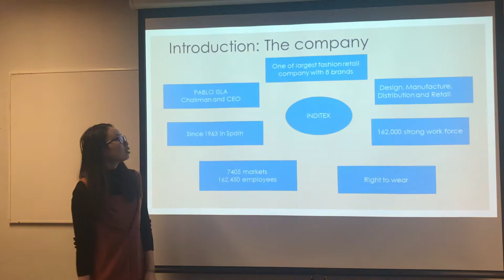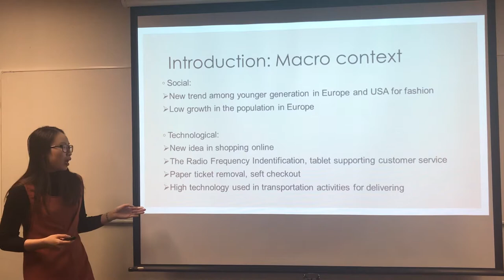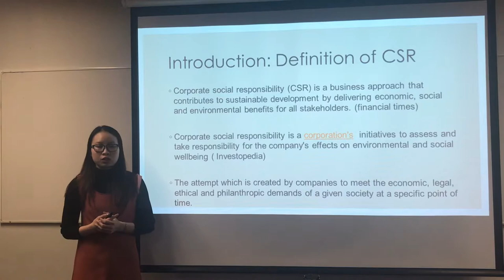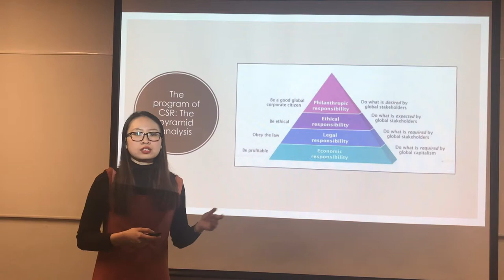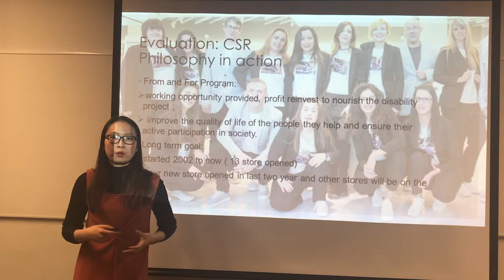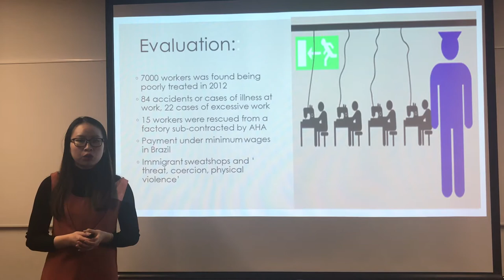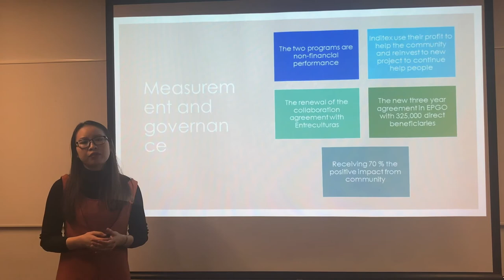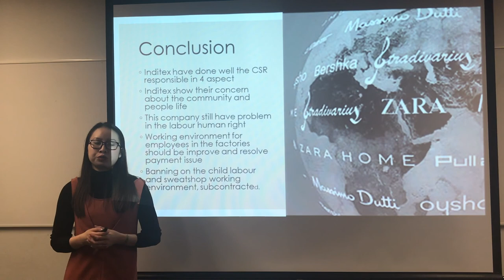An Evaluation of Inditex's CSR program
Name: Thao Anh Cao Tran(3429965)
Business Management of E-business (4683)
London South Bank University